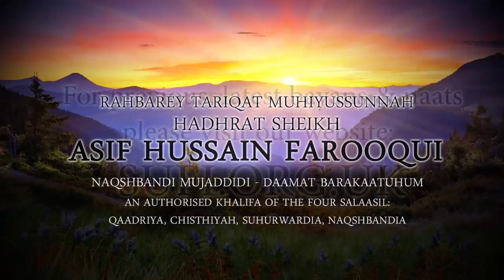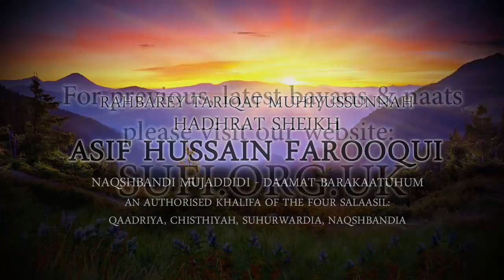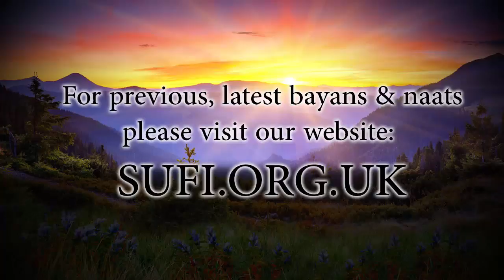Clips Eye of the Heart - Hadhrat Sheikh Asif Hussain Farooqui Naqshbandi (UK)